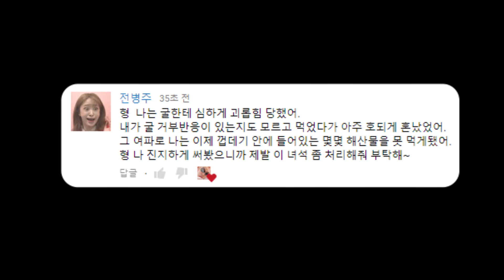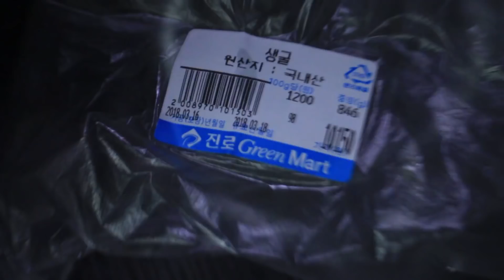굴이랑 싸웠습니다 Had a Fight with Oysters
싸우고 깔끔하게 노로바이러스 걸렸었습니다.
후회는 없습니다. 내 사람들을 지켰으니까. 후.